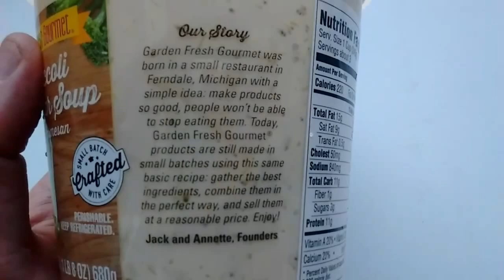Broccoli cheddar soup with Parmesan Garden fresh Gourmet